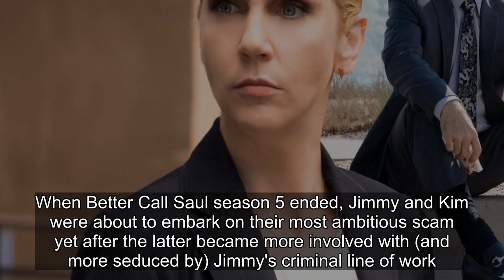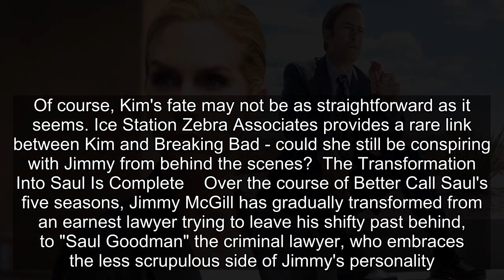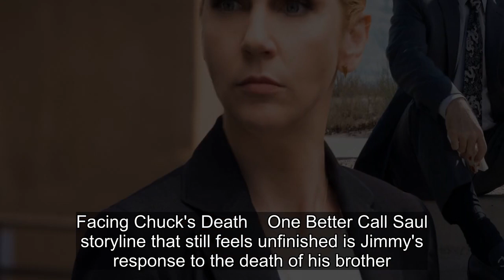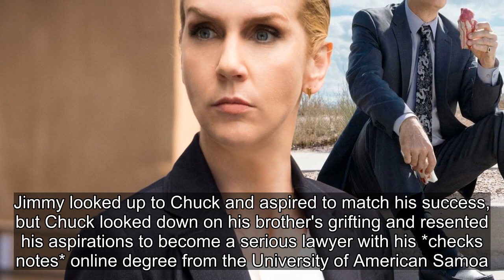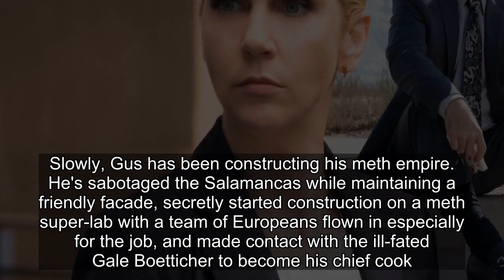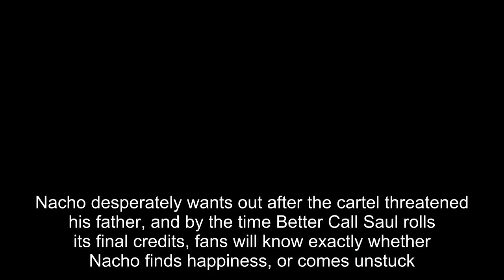Better Call Saul: Everything That Needs To Happen Before The Ending